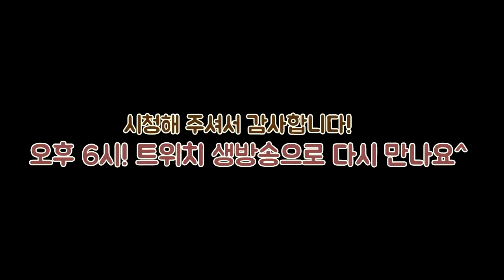진삼국무쌍8 신헌영의 낭만적인 익주여행 - PS4 pro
액션 삼국지 진삼국무쌍8
신헌영의 낭만적인 익주여행 PS4 pro
밀덕형의 삼국무쌍